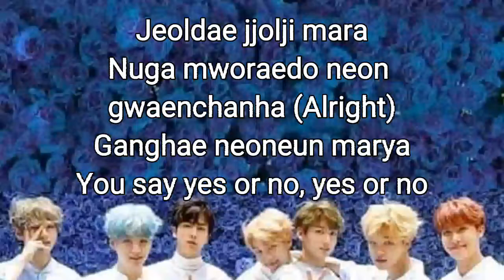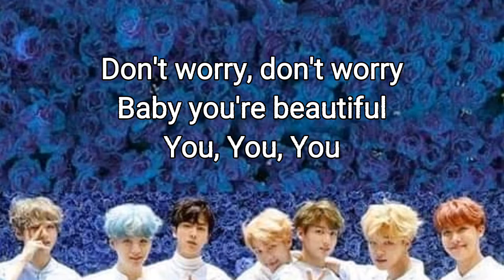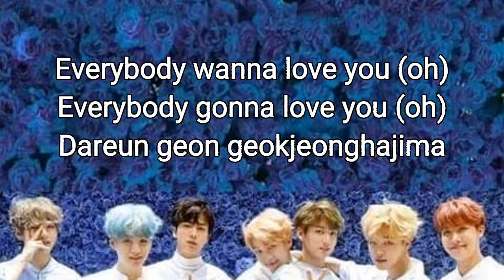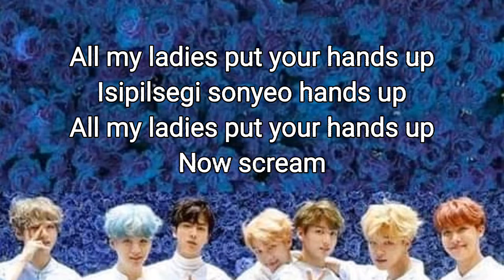21st Century Girl lyrics_BTS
21st Century Girl lyrics_BTS